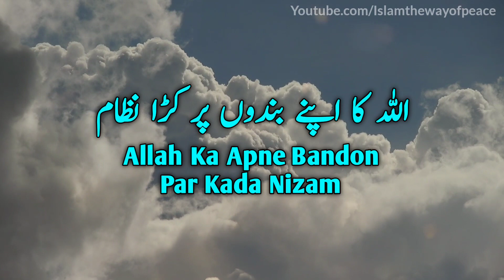Allah Ka Apne Bandon Par Kada Nizam | By Qari Khalil Ur Rahman Javed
Full Topic: Allah Ka Apne Bandon Par Kada Nizam | By Qari Khalil Ur Rahman Javed | IWP

Allah apne bando ki kaise khabar leta hai ?
Allah apne bando par kaise nazr rakha howa hai ?
Allah apne bando ke amal kaise dekh raha hai ?
Allah apne bando ko kaise dekh raha hai ?
Allah ka apne bando par nazar rakhna ?